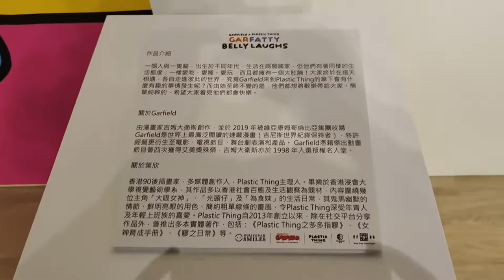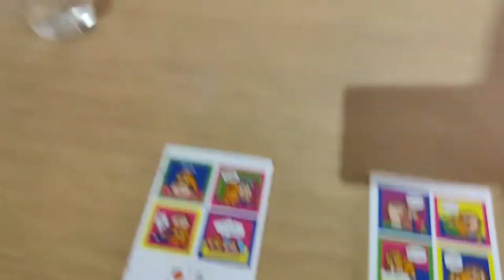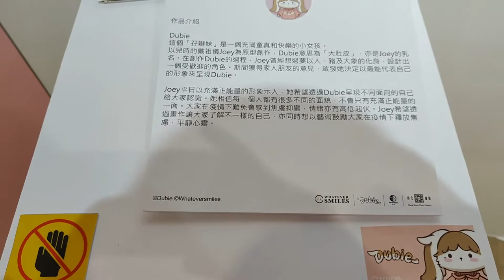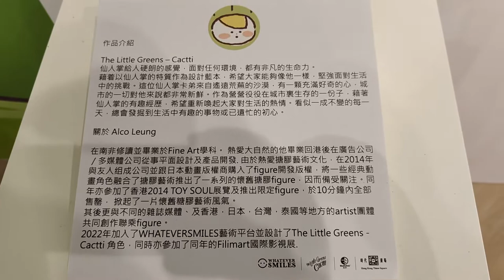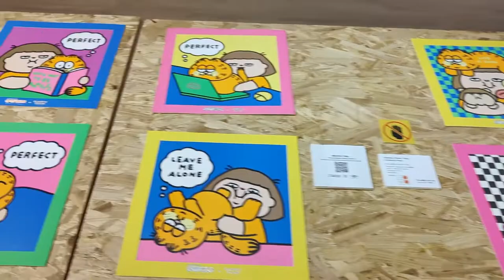Whateversmiles x 時代廣場 Pop-Up Gallery - 2022年04月08日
錄影日期:2022年04月08日
錄影器材:OPPO Reno6 Pro 5G
剪輯軟件:iMovie (Apple macOS)
影片解像度:1920x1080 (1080p,Full High Definition)
影片長度:4分40秒